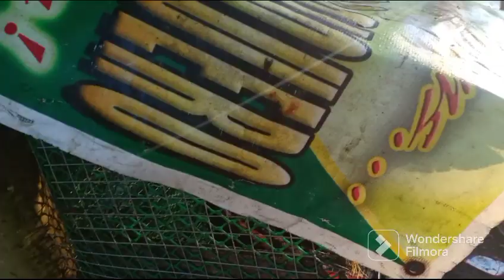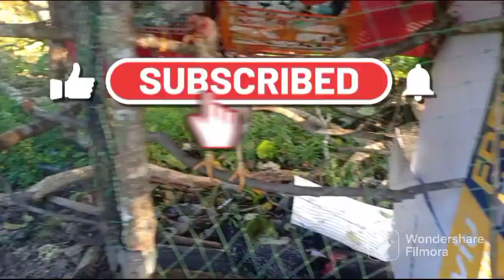NAPISA YONG PINAGLIMLIMAN NG RIR 100%HATCH (NAMISA NA DIN PABO NATIN) UPDATE SATING MGA MANOK